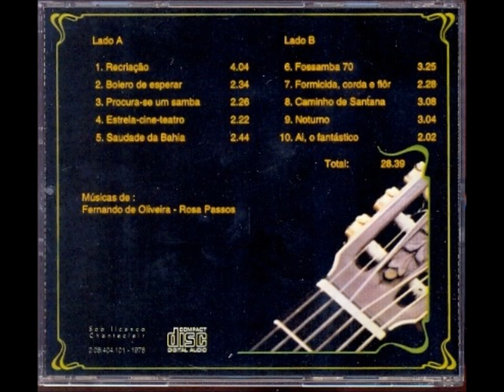Rosa Passos - Fossamba 70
Rosa Passos - Recriação (1978)

Arranged and conducted by Geraldo Vespar

Rosa Passos - acoustic guitar, voice
Wilson das Neves - drums
Luizão Maia - bass
Gilson Peranzzetta - keyboards
Ubirajara - bandoneon
José Menezes - 12 strings viola
Hermes Contesini - rhythm
Jorginho - flute
Zdenek Svab - trompa

01 - Recriação (Fernando de Oliveira - Rosa Passos)
02 - Bolero de esperar (Fernando de Oliveira - Rosa Passos)
03 - Procura-se um samba (Fernando de Oliveira - Rosa Passos)
04 - Estrela-cine-teatro (Fernando de Oliveira - Rosa Passos)
05 - Saudade da Bahia (Fernando de Oliveira - Rosa Passos)
06 - Fossamba (Fernando de Oliveira - Rosa Passos)
07 - Formicida, corda e flor (Fernando de Oliveira - Rosa Passos)
08 - Caminho de Santana (Fernando de Oliveira - Rosa Passos)
09 - Noturno (Fernando de Oliveira - Rosa Passos)
10 - Ai, o fantástico (Fernando de Oliveira - Rosa Passos)